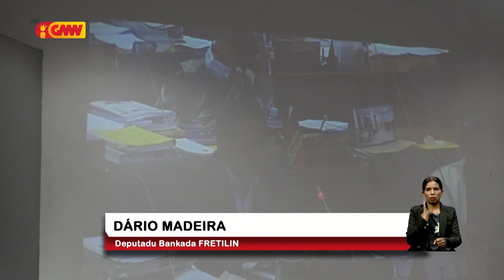Bankada FRETILIN preokupa konaba presu fos ne'ebe kontinua aumenta